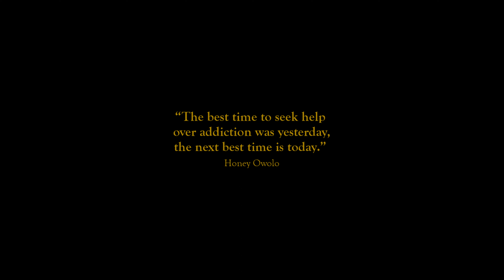MR. GOOD LIFE (Short Film) Starring Tony Owolo & Yinka Isabelle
A shoe factory heir has to decide to continuously fall for his seductress or not.

Rated 18+